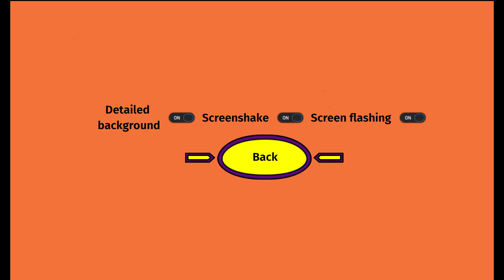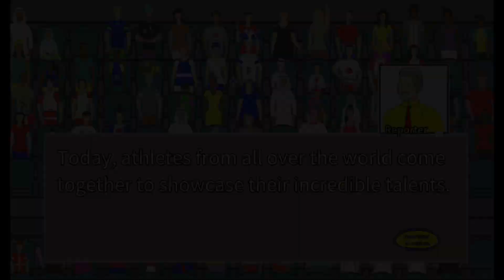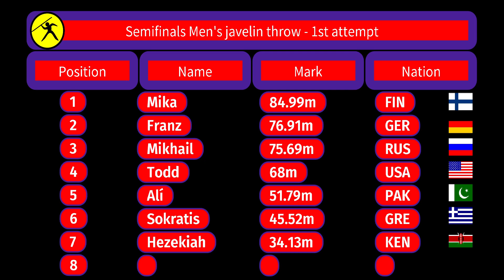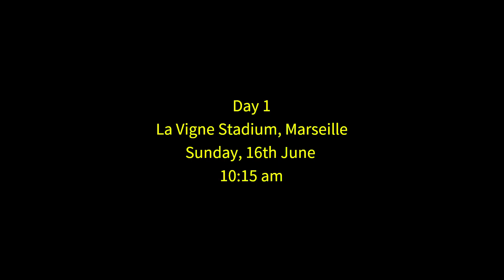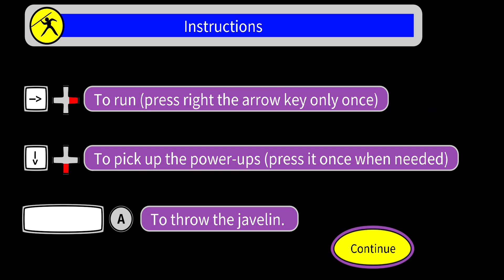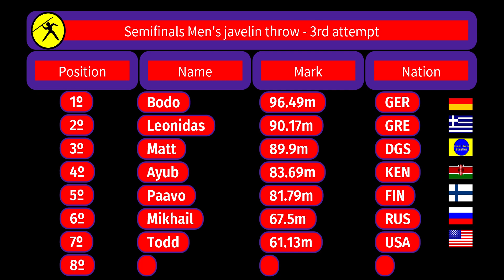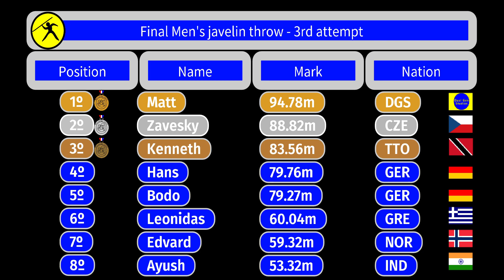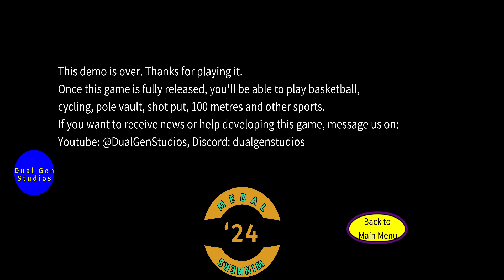Medal Winners 24 | Demo Gameplay | Javelin tosses as the world's largest cat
Resolution issues:  The game might start in an odd window resolution, and for me I just used Alt plus Enter to go full screen.  Restart the game, and it should be good to go.

Javelin is the only sport in this demo, but it's pretty fun.  I think it has far too many rounds, but otherwise I enjoy this whimsical take on olympic sports.